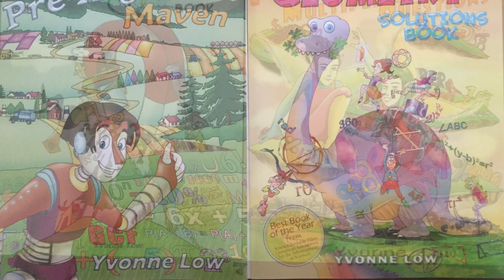Kyoodoz Presents: How To Draw Kawaii (かわいい | 可愛い) Fig Daifuku | (Step by Step Easy)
Kyoodoz Presents How To Draw Kawaii (かわいい | 可愛い) Fig Daifuku| (Step by Step Easy). This video is intended to teach viewers how to draw kawaii/chibi (Cute Art/Characters)